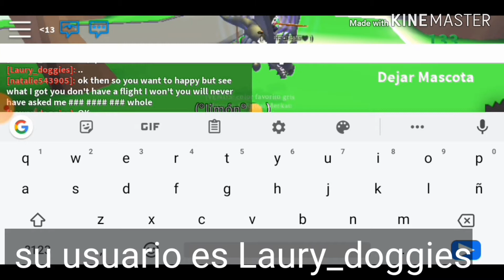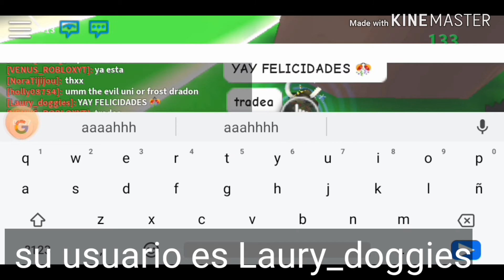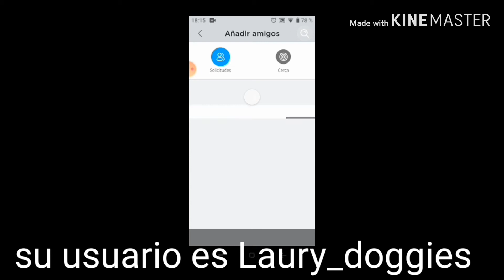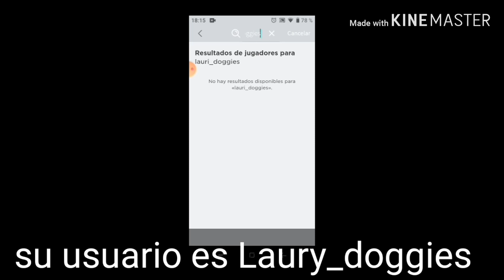ME ESTAFARON!!!😭😭 REPORTARLA PORFAVOR.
La usuaria se llama laury_doggies